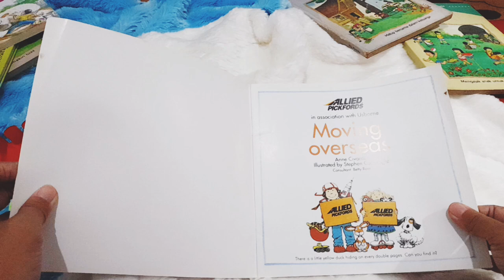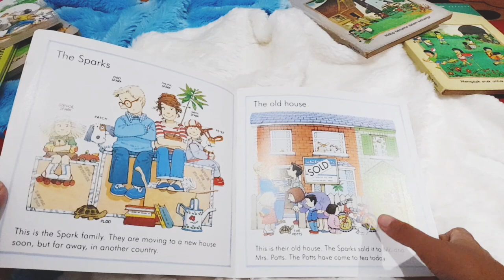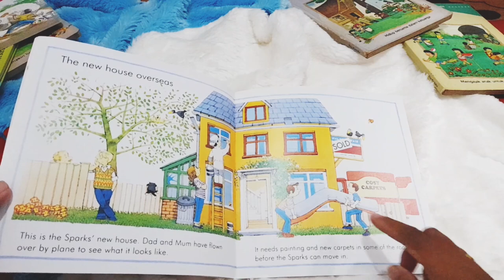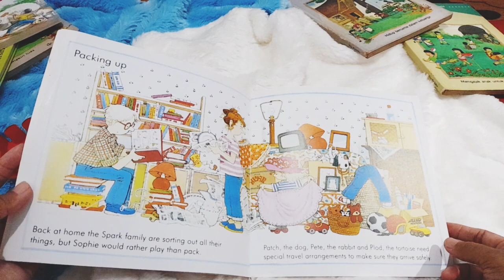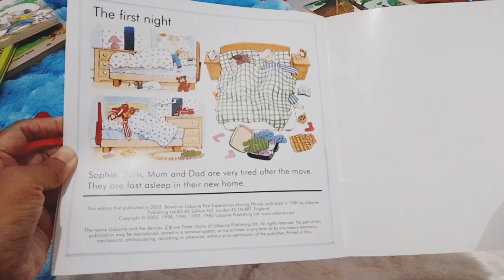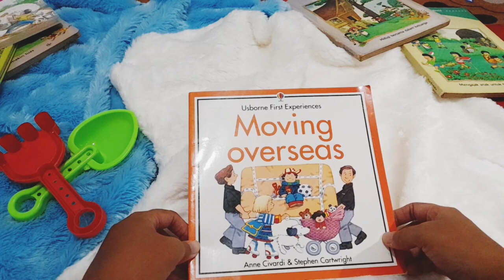Preloved Book Recommended "Usborne Moving Overseas by Anne Civardi and Stephen Cartwright" 🍄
Usborne  Moving Overseas by Anne Civardi and Stephen Cartwright

🍄Soft cover book
🍄Kertas Laminasi tebal
🍄16 halaman
🍄Penerbit Usborne publishing ltd.
🍄Bahasa  Inggris

This book tells the general story of an overseas move. ☺️